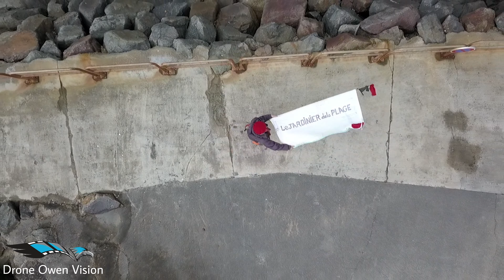Drone owen vision & le jardinier de la plage